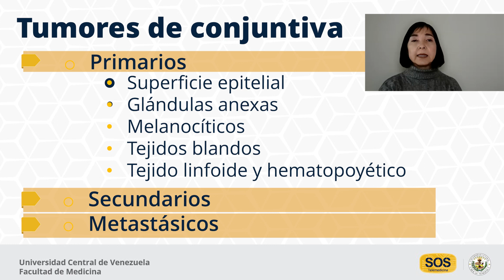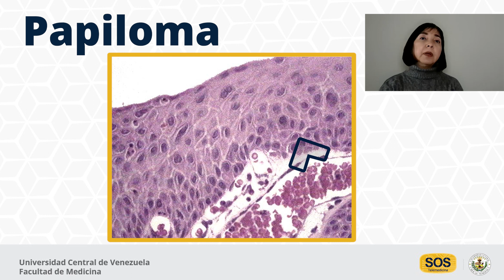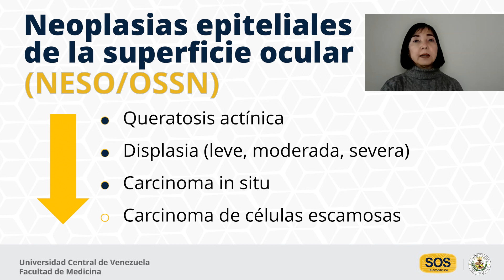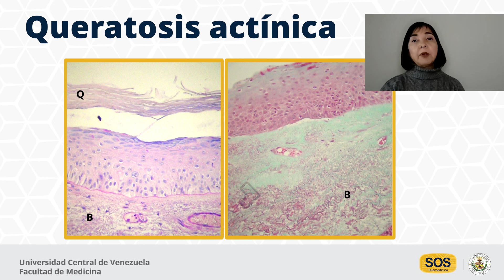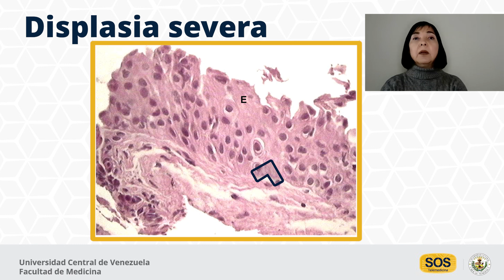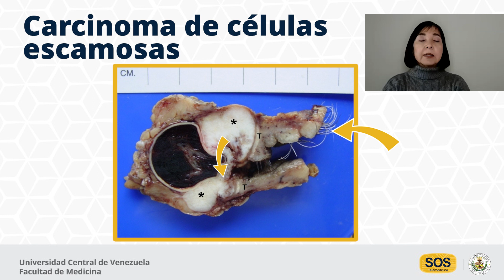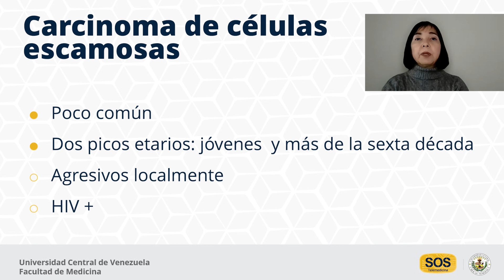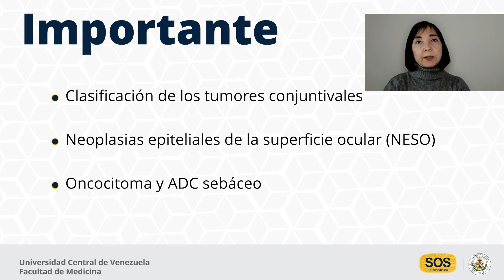Tumores de la conjuntiva. Parte I - Dra. María Eugenia Orellana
Los tumores conjuntivales son lesiones frecuentes en patología ocular. Según su origen, pueden ser primarios, secundarios o metastásicos. Los tumores primarios que afectan a la conjuntiva pueden presentarse en la superficie epitelial, las glándulas anexas, el tejido blando, el tejido linfoide y hematopoyético o ser de estirpe melanocítica. Es importante conocer la clasificación de los tumores conjuntivales y estar atentos a tumores menos comunes, como el oncocitoma y el adenocarcinoma sebáceo.

Esta videoclase es la primera de dos clases sobre los tumores de la conjuntiva que pertenece a la unidad III,  titulada “Patología ocular: Tumores”. En ella se trata la clasificación de los tumores de la conjuntiva con énfasis en los tumores primarios de la superficie epitelial y de origen glandular. Además, se define el concepto de neoplasia epitelial de la superficie ocular (NESO).